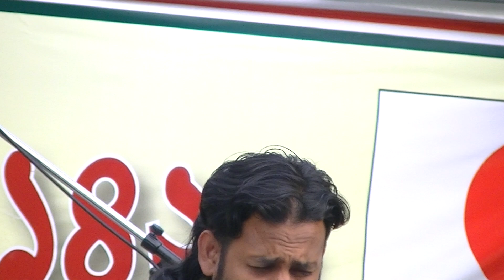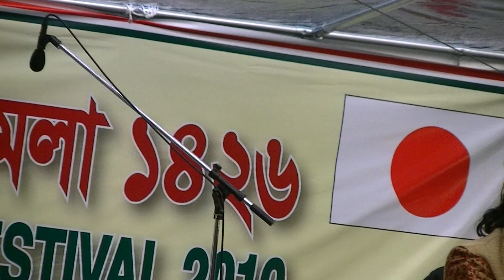কেমনে রাখিব তোর মন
টোকিও বৈশাখী মেলা ১৪২৬ (২০১৯) এর অনুষ্ঠানে বাংলাদেশের জনপ্রিয় কন্ঠশিল্পী আশিক। ভিডিওঃ দেশ-বিদেশ ওয়েব পোর্টাল